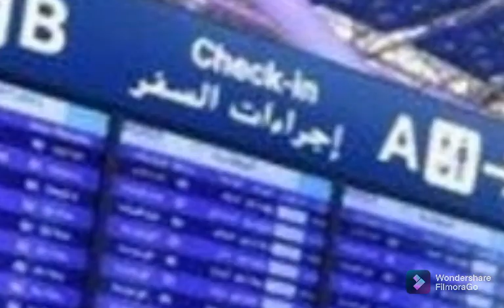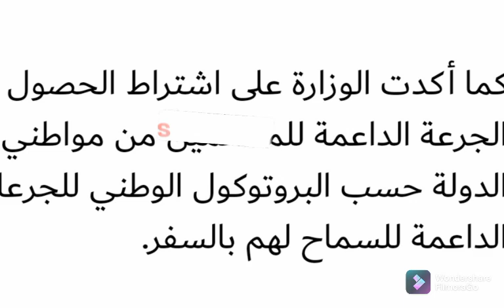قرار جديد#منع المواطنين الغير مطعمين من السفر ابتدائا من هذا الشهر#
وزارة الخارجية للامارات
أخبار الإمارات العربية المتحدة
الحالة الوبائية بالإمارات العربية
منع سفر الغير مطعمين بالإمارات ابتدائا من ١٠ في هذا الشهر
أخبار وزارة الخارجية الإمارات

الهيئة الأوروبية للأدوية
اخذ الجرعة المعززة سيكون بعد ثلاثة أشهر و ليس ستة أشهر
أخبار أوروبا
أسبانيا و البرتغال يمنحان الضوء الأخضر للتطعيم الأطفال

اخترع إيطالي ذراع بلاستيكي لتلقي اللقاح
اخترع إيطالي حيلة لتلقي اللقاح بدون أن يأخذ الجرعة

خبر عاجل
أخبار إيطاليا

شركة فايزر تطلب السلطات الأمريكية السماح لها بتسويق منتوجها للحد من فيروس كورونا
شركة fayzer

المعتقلين في احتجاجات رافضي التلقيح بالمغرب
تصريح مباشر للمعتقلين في الاحتجاجات رافضي التلقيح

هذا هو سبب رفض الاوروبيين للقاح
رفض النمساويين للحجر الصحي
فرض الحجر الصحي على رافضين اللقاح
نبيلة منيب
أخبار المغرب اليوم
زيادات ستكون في الأسعار
و ارتفاع في الغاز و البترول
نبيلة منيب مباشرة
تصريح نبيلة منيب
بوعيدة و ايت الطالب
الامين العام لحزب الاستقلال يعترف بأسباب فرض جواز التلقيح
مباشرة رد بوعيدة على ايت الطالب
نبيلة منيب و اخصائيين في الطب
مباشرة في الفيديو الغاء جواز التلقيح
نبيلة منيب
بوعيدة مباشرة

آخر أخبار التلقيح في المغرب
مظاهرات المغرب حول جواز التلقيح

اللجنة العلمية
الابراهيمي
البروفسور المسؤول عن عملية التلقيح
الأعراض الجانبية للقاح

المجلس الوطني لحقوق الإنسان
اجتماع طارئ للمجلس الوطني لحقوق الإنسان مع الوزارة
تصريح وزير الصحة ايت الطالب
أخبار جديدة حول مستجدات التلقيح و جواز التلقيح
مساعدة مالية تقدم من أجل الحد من فيروس كورونا
أمريكا تساعد المغرب من أجل الحد من فيروس كورونا
تصريح وزير الصحة اليوم
الأماكن التي فرض فيها جواز التلقيح
خروج محمد زيان في الاحتجاجات شاهدوا ماذا قال
كشف أسباب الجرعة الثالثة صادم مع نبيلة منيب
تصريح الوزير في لقاء صحفي
أخبار وزارة التعليم اليوم
لا يمكن منع الثلاميذ من دخول المدرسة
وزير التعليم بن موسى
إلغاء جواز التلقيح في المدارس
بلاغ وزارة التربية و التعليم
إجبارية التلقيح
ما هي الأماكن العمومية التي فرض فيها جواز التلقيح
ما هي الفضاءات التي فرض فيها جواز التلقيح
أخبار كورونا